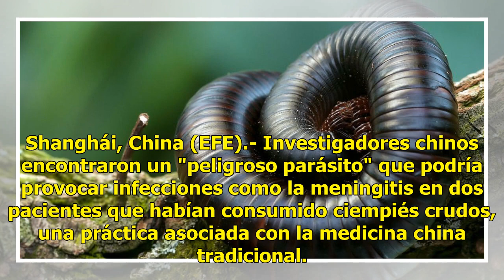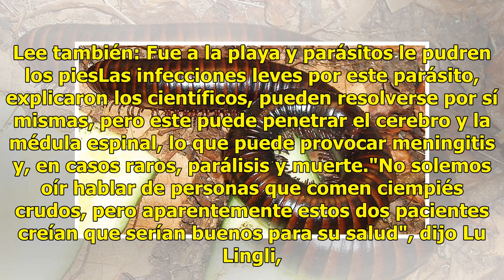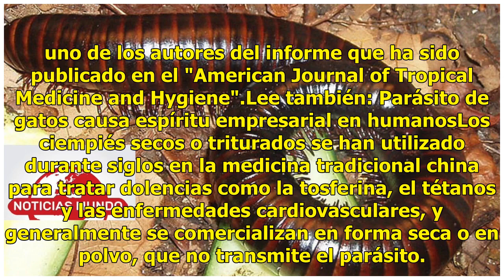Familia come ciempiés y contraen un parásito letal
Shanghái, China (EFE).- Investigadores chinos encontraron un "peligroso parásito" que podría provocar infecciones como la meningitis en dos pacientes que habían consumido ciempiés crudos, una práctica asociada con la medicina china tradicional. Según informó hoy la agencia estatal de noticias Xinhua...